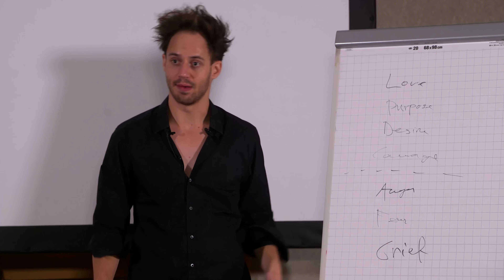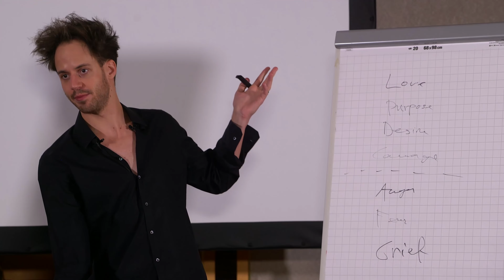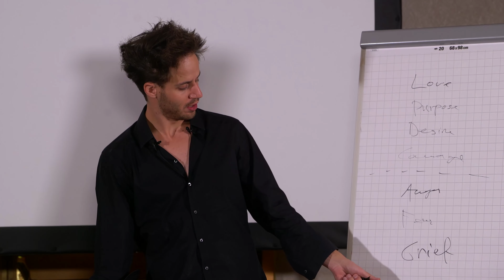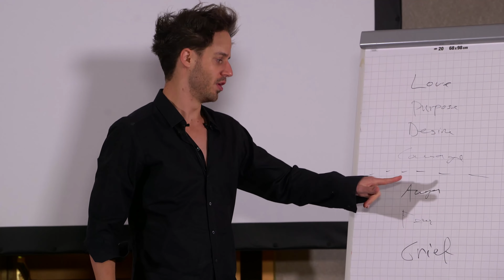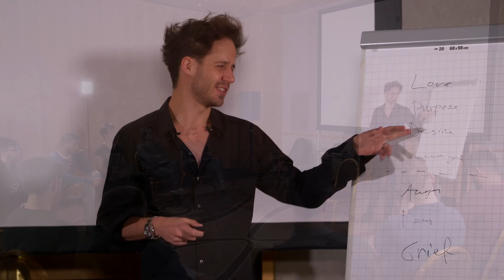How To Move Up The Levels Of Energy (Julien Blanc On How To Raise Your Frequency By Letting Go)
This video will shift your level of consciousness... Watch until the end!

Julien Blanc (AKA Julien Himself) is a Swiss-born, U.S.-based self-help speaker, entrepreneur and transformational coach.

In this video, Julien Blanc (AKA Julien Himself) reveals how to raise your frequency and increase your vibration by letting go and understanding the different levels of energy & consciousness!

Raising your vibration is about letting go of what does not serve you and at the same time developing the thought processes and patterns that ensure you being your best self.

Discover exactly how to raise your vibration INSTANTLY by letting go and moving up the levels of energy!